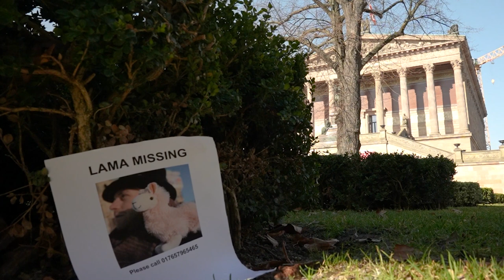Ave Maria (Schubert) by Sarah McInerney - annOfficial Music Video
You wanted a sequel, here it is lol. With best regards from Franz Schubert and Sarah. She will take good care of him. Make sure to put on your best headphones.

Voice: Sarah McInerney
Organist: Kathleen Bird